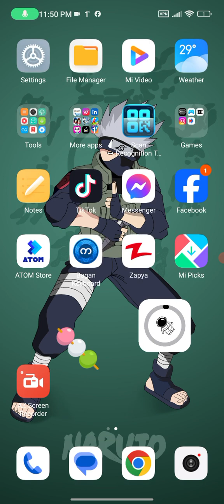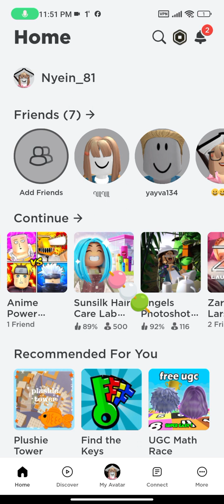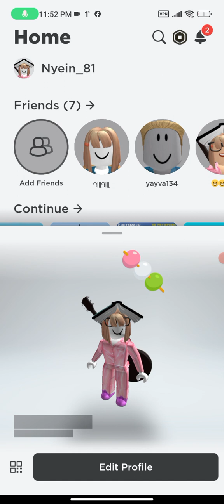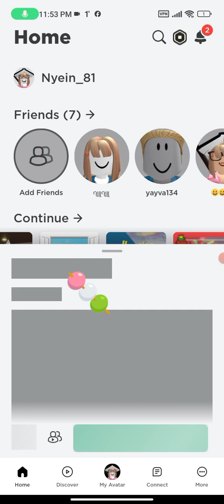March 31, 2024